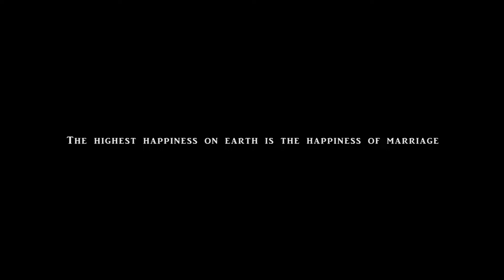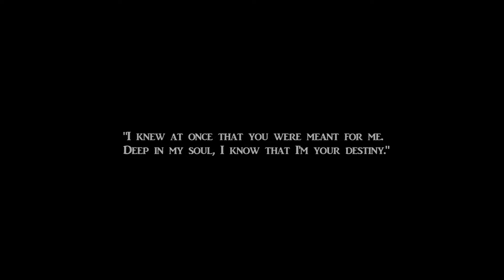Avinash & Ambika " Our WEddinG STORY " : sydney : a film : Ankit kc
Category